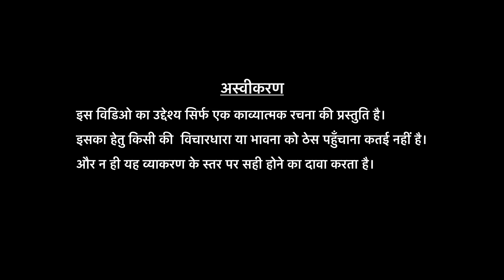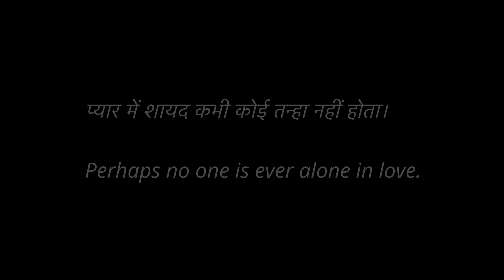मौसम | Mausam | A Poem On When Love Becomes You By Nitin Patil 'Nadeem'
कभी कभी कोई शख़्स दिल के इतना क़रीब होता है कि वह तन्हाई में भी साथ होता है। उसे ढूंढने की ज़रूरत ही नहीं पड़ती क्योंकि वह आपका हिस्सा बन चुका होता है। ऐसे ही एहसास को बयाँ करती है यह ग़ज़ल 'मौसम' जो मेरी किताब 'सुख़न-ए-दिल' से ली गई है। आशा करता हूँ यह आपको पसंद आएगी।